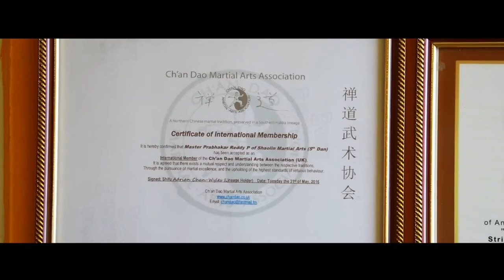Karate Teacher Simhapuri star Master Prabhakar Reddy Indian Martial arts +91 9849465401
The Indian Best Martial Arts Master Prabhakar Reddy India

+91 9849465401